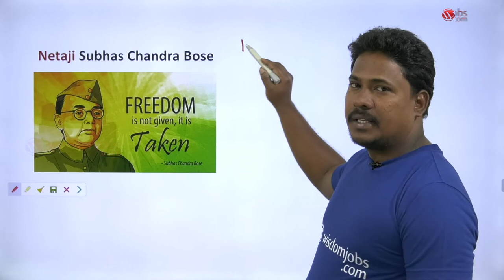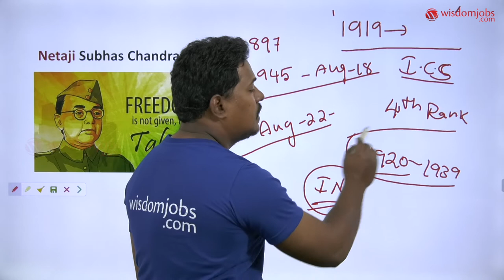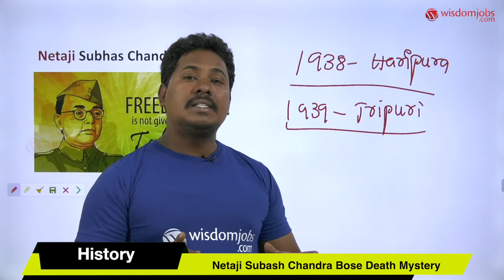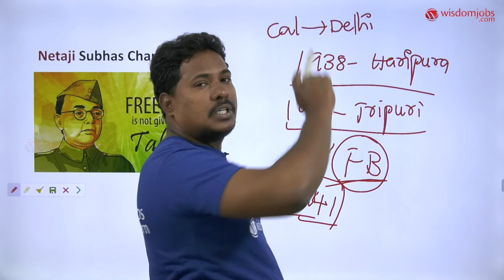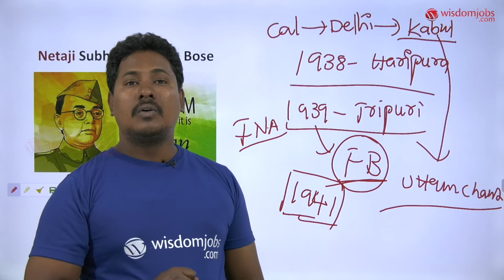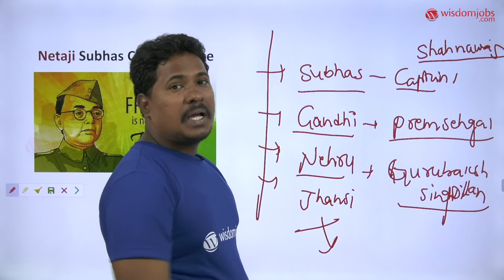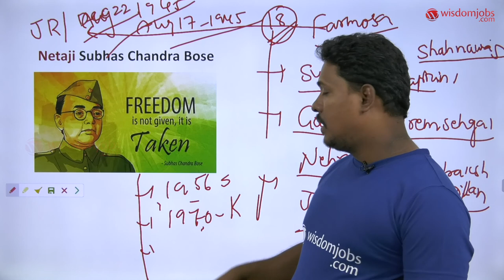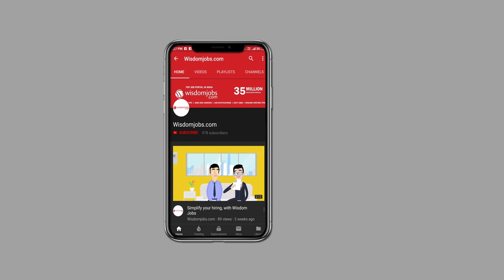Subhash Chandra Bose | Truth behind Subhash Chandra Bose's death @Wisdom jobs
This history video is about Netaji Subash Chandra Bose Death Mystery. This video focus on many loopholes and unexplained things associated with the mystery surrounding the death of freedom fighter Netaji Subhash. Our history explains this topic in an interesting way with more detailed analysis.  This video is helpful for UPSC aspirants and competitive exams preparation. Must watch this video to be helpful for exams preparation.